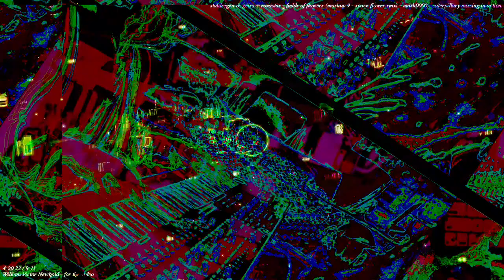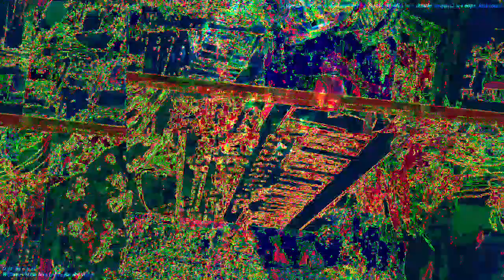[EPILEPSY WARNING] Movie 22 11 27 20h41m19s *Photosensitivity Warning*